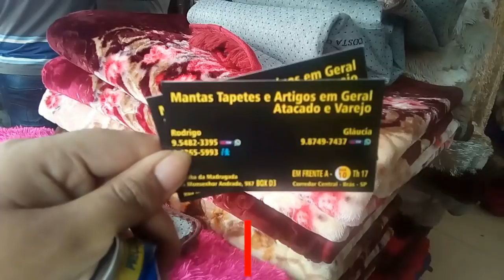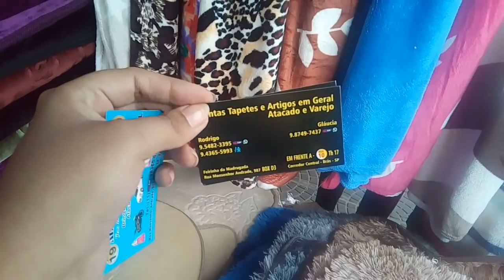BRÁS FEIRA DA MADRUGADA- TAPETES, KIT BANHEIRO, COBERTORES BARATINHOS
Olá xuxu´s tudo bom?

hoje um video que nao tinha ainda no canal com pedidos de vocês que são tapetes...
E também tem nessa loja kit de banheiro, cobertores...
Essa loja em especial é muito boa e baratinha, vale a pena conferir...

* POR FAVOR: informe que viu pelo canal pois isso me ajuda muito a divulgar sempre para vocês...

Beeeeeeeijos